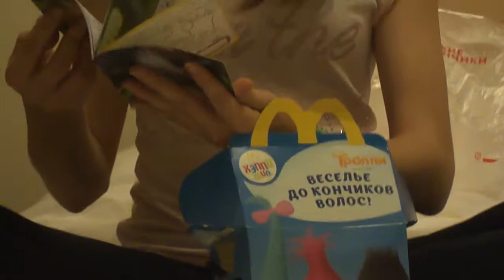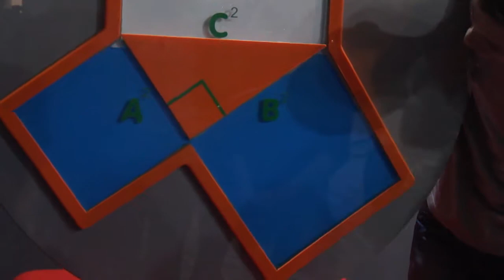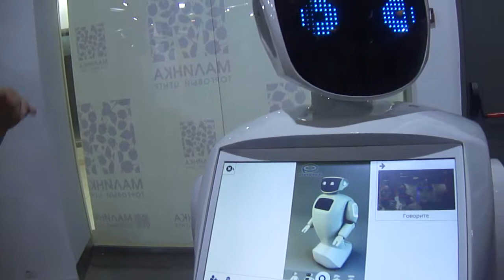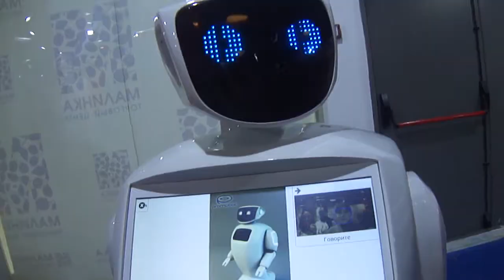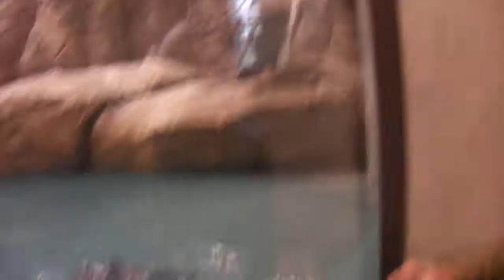ВЛОГ : НОВОСИБИРСК/ВСЁ КРАСИВОЕ И ХОРОШОЕ/ЖОПЕНЬ АНИ/DARIA SEMENOVA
Поездка в Новосибирск на 2 дня!?